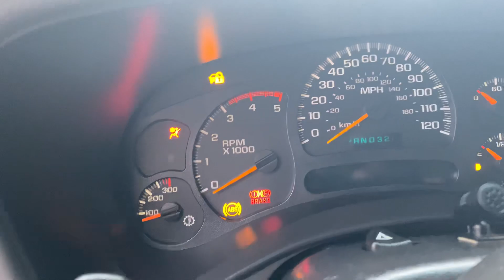Cold start 2004 Dually